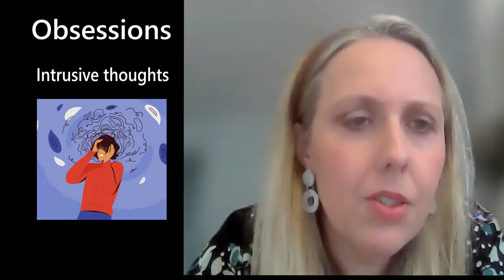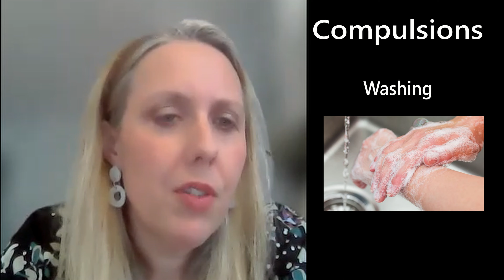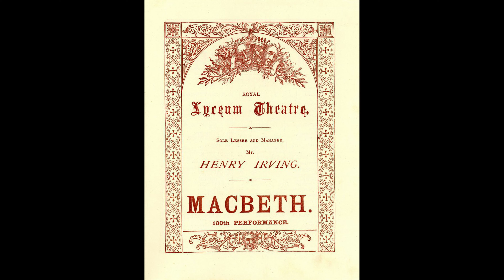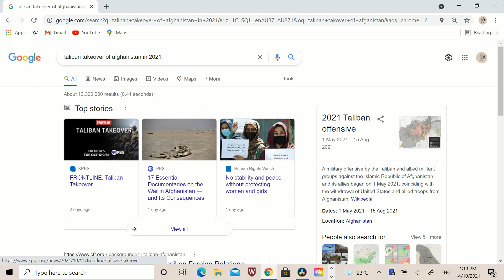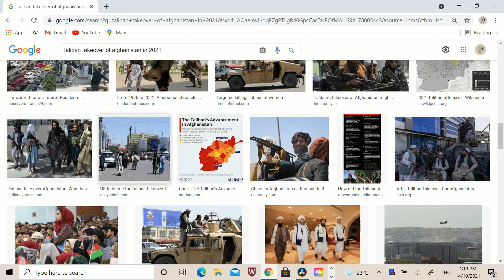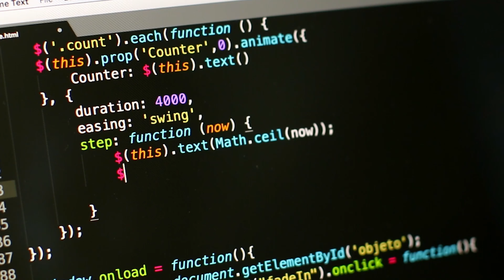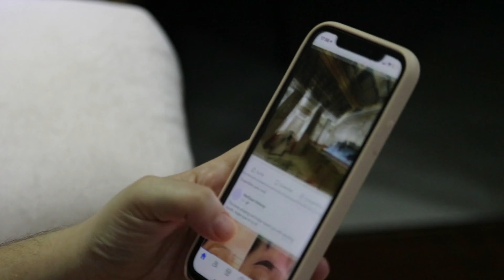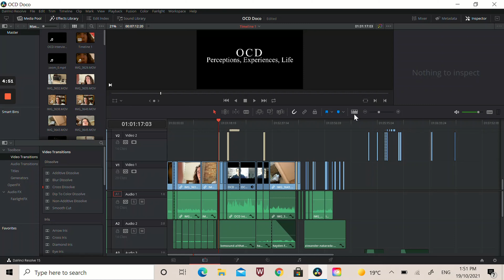IPHONE in the MICROWAVE? | Obsessive Compulsive Disorder and Technology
Obsessive Compulsive disorder is a mental disorder that can lead individuals to have unwanted thoughts, doubts, and anxieties. To alleviate them, they engage in repetitive, and what may seem to others as unusual, behaviour. For example, if someone had cybersecurity concerns, they might microwave their phone to make sure its data is destroyed.

As my brother suffers from OCD, I wanted to make this documentary to explore OCD and its relationship in modern technology and to understand what it looks like, feels like, and how it can be managed. And therefore, learn how I can better understand, and support my brother.